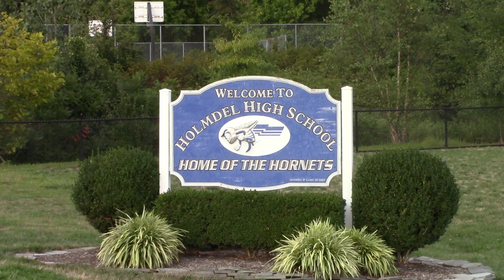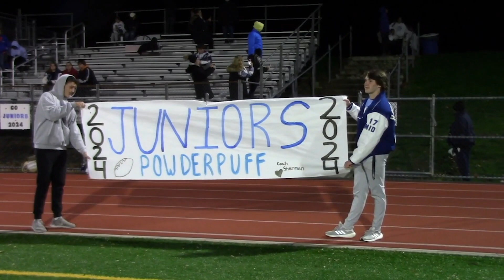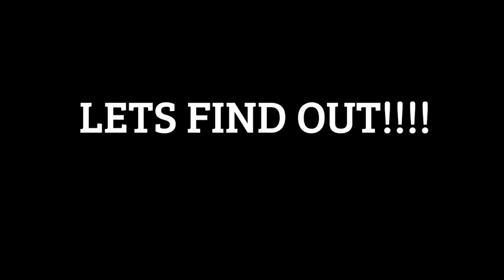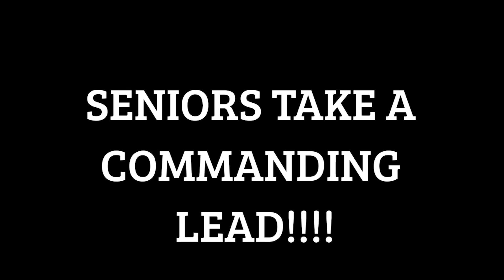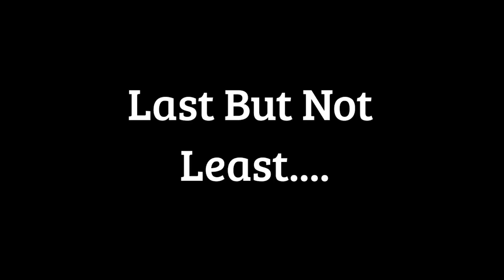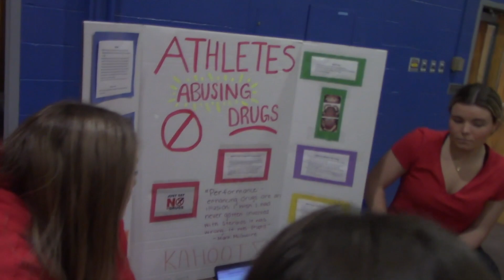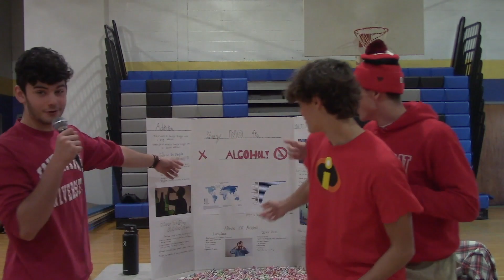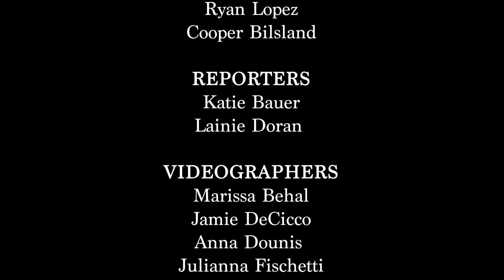Hornet Report Episode 4 (December 2, 2022)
Written and hosted by Lainie Doran and Katie Bauer; Edited by Arielle Borges; Directed by Andrew Goodman; Executive Director is Mr. Bryan DeNovellis. Stories for this episode include: Powder Puff Game 2022 - Juniors vs Seniors: Alexia Zambito and Bee Aung (reporters and editors); Elena Chu and Ryan Lopez (videographers); Battle of the Classes - Anna Dounis (reporter), Ryan Lopez and Dylan Frigiola (videographers), Andrew Goodman (editor); HTG Fall Play - Rocco Impreveduto (reporter), Julia Collins (videographer/editor), Great American Smoke out - Marissa Behal (reporter/editor),  Rachel Quirk and Jamie DeCicco (reporters/videographers); and Thanksgiving Trivia - Hunter Kuenzel (interviewer/editor); Christian Kalb and CJ Vandewettering (interviewers and videographers)